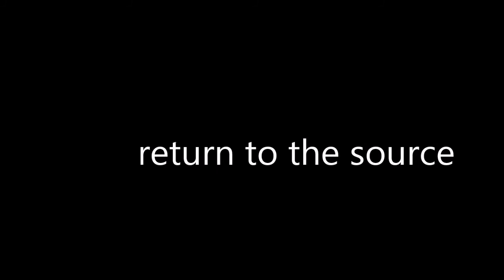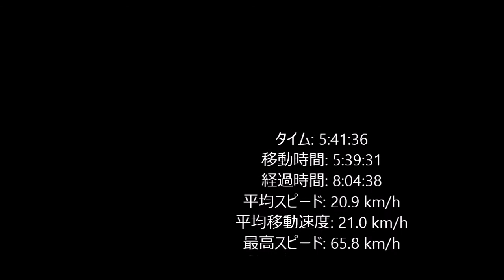le tour de takahashi 2nd march 2014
with 'yamamomo'
takahashi and fukiya,,, okayama prefecture